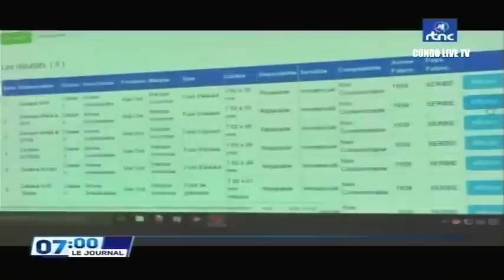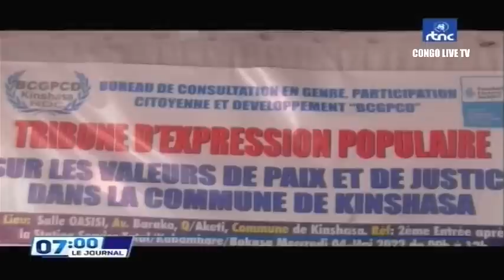🔴RDC : SUIVEZ LE GRAND JOURNAL DE CE DIMANCHE LE 08.05.2022 RTNC EDITION 07H00